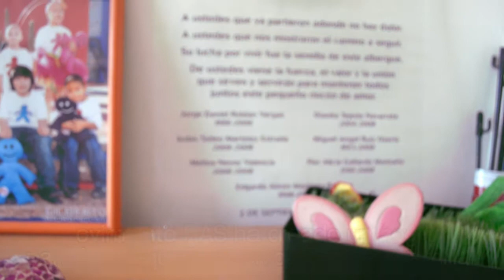Movimiento RAS x los niños con cáncer [PAYASITA MOTITA] Pinta Caritas Profesional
Payasita Motita visita el albergue Movimiento RAS para llevar alegría y hacer sonreír a los niños con cáncer.

Movimiento RAS es un albergue ubicado en la Col. Villa de Seris en el Estado de Sonora, dedicados a ayudar a los niños con cáncer y sus familias apoyándolos con el transporte, servicio médico y funerario.

Este albergue necesita de nuestro apoyo, por favor ayudanos.
Sufragio Efectivo #47  Col. Villa de Seris
Hermosillo, Sonora

TAGS PARA ENCONTRAR ESTE VÍDEO